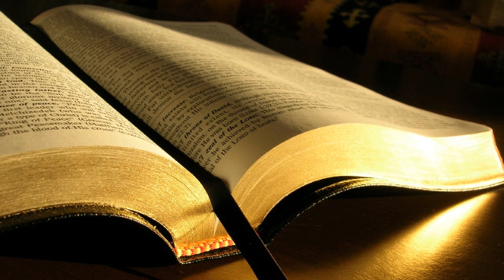Judecatori 11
Judecători 11
1. Ghiladitul Iefta, fiul unei prostituate, era un razboinic viteaz, fiind fiul lui Ghilad.
2. Sotia lui Ghilad ii nascuse fii, iar cand acestia au crescut mari, l-au izgonit pe Iefta, zicandu-i: Tu nu vei avea mostenire in familia noastra pentru ca esti fiul unei alte femei!
3. Iefta a plecat dinaintea fratilor sai si a locuit in regatul Tob. Acolo niste barbati de nimic s-au adunat pe langa Iefta si au inceput sa-l insoteasca.
4. Deci, dupa catva timp, amonitii au declarat razboi lui Israel.
5. In timp ce amonitii incepusera lupta cu Israel, cei din sfatul batranilor Ghiladului s-au dus sa-l aduca pe Iefta din regatul Tob.
6. Ei i-au zis lui Iefta:  Vino, sa ne fii capetenie ca sa ne luptam cu amonitii!
7. Dar Iefta i-a intrebat pe cei din sfatul batranilor Ghiladului:  Oare nu voi sunteti aceia care m-ati urat si m-ati izgonit din familia tatalui meu? De ce ati venit la mine acum cand sunteti in primejdie?
8. Cei din sfatul batranilor Ghiladului i-au raspuns lui Iefta:  Ne intoarcem la tine pentru ca am dori sa vii cu noi si sa lupti impotriva amonitilor. Dupa aceea, tu vei fi capetenia noastra, a tuturor locuitorilor Ghiladului!
9. Iefta i-a intrebat din nou:  Daca ma aduceti inapoi ca sa lupt impotriva amonitilor si Domnul ii va da in mana mea, voi deveni eu cu adevarat capetenia voastra?
10. Cei din sfatul batranilor Ghiladului i-au raspuns:  Domnul sa ne judece daca nu vom face intocmai cum ai zis!
11. Iefta a plecat cu cei din sfatul batranilor Ghiladului si poporul l-a pus in fruntea lui drept capetenie si conducator. Apoi Iefta a rostit din nou aceste cuvinte, inaintea Domnului, la Mitpa.
12. Dupa aceea, Iefta a trimis niste soli la regele amonitilor ca sa-i spuna:  Ce ai cu mine, de ai venit sa lupti impotriva tarii mele?
13. Regele amonitilor le-a raspuns solilor lui Iefta:  Pentru ca atunci cand venea din Egipt, Israel mi-a luat tara, de la Arnon pana la Iabok si pana la Iordan. Acum, inapoiaza-mi-o pe cale pasnica!
14. Iefta a trimis din nou soli regelui amonitilor
15. ca sa-i spuna:  Asa vorbeste Iefta: Nu Israel a luat tara Moabului si tara amonitilor
16. pentru ca, atunci cand veneau din Egipt, israelitii au mers prin pustie pana la Marea Rosie si apoi si-au continuat drumul pana la Kades.
17. Israel a trimis atunci soli regelui Edomului, rugandu-l sa-i lase sa treaca prin tara lui, dar regele Edomului nu i-a ingaduit. A mai trimis soli si regelui Moabului, dar nici acesta nu a acceptat. Astfel, Israel a ramas la Kades.
18. Apoi au calatorit prin pustie, au inconjurat tara Edomului si tara Moabului, au ajuns in partea de rasarit si si-au asezat tabara dincoace de Arnon. Deci nu au pasit pe hotarul Moabului, intrucat Arnon facea parte din teritoriul Moabului.
19. Atunci Israel a trimis soli lui Sihon, regele amoritilor, rege al Hesbonului. Israel l-a rugat sa-l lase sa treaca prin tara lui ca sa ajunga la locul lui.
20. Dar Sihon nu a avut incredere in Israel ca sa-l lase sa treaca prin teritoriul lui, ci si-a adunat poporul, a venit la Iahat si s-a luptat cu Israel.
21. Insa Domnul, Dumnezeul lui Israel, l-a dat pe Sihon si pe toti oamenii sai in mana lui Israel. Ei i-au invins si astfel Israel a ocupat tot teritoriul amoritilor care locuiau in aceasta tara.
22. Ei au mostenit tot teritoriul amoritilor de la Arnon pana la Iabok si din pustie pana la Iordan.
23. Acum, dupa ce Domnul, Dumnezeul lui Israel, i-a izgonit pe amoriti dinaintea poporului Sau Israel, tu sa-i ocupi teritoriul?
24. Oare nu vei mosteni tu ceea ce iti da in stapanire zeul tau Chemos? Deci si noi vom mosteni tot ceea ce Domnul, Dumnezeul nostru, va dezmosteni de la altii pentru noi!
25. Crezi ca esti mai puternic decat Balak, fiul lui Tipor, regele Moabului? S-a certat el oare vreodata cu Israel sau s-a luptat el impotriva lui?
26. Israel locuieste de trei sute de ani in Hesbon si in satele dimprejurul lui, in Aroer si in satele dimprejurul lui si in toate cetatile care sunt pe malurile Arnonului. De ce nu le-ati luat in tot acest timp?
27. Eu nu ti-am gresit cu nimic, iar tu imi faci rau luptandu-te cu mine. Domnul sa judece astazi! El sa fie Judecator intre israeliti si amoniti!
28. Regele amonitilor nu a luat in seama mesajul pe care i l-a trimis Iefta.
29. Atunci Duhul Domnului a venit peste Iefta. El a strabatut Ghiladul si Manase, a trecut prin Mitpa Ghiladului si din Mitpa Ghiladului a inaintat impotriva amonitilor.
30. Iefta a facut un juramant inaintea Domnului, zicandu-I: Daca ii vei da in mana mea pe amoniti,
31. atunci oricine ma va intampina la portile locuintei mele, cand ma voi intoarce in pace de la amoniti, va fi al Domnului si il voi aduce ca ardere de tot!
32. Iefta a inceput lupta impotriva amonitilor si Domnul i-a dat in mana lui.
33. El i-a macelarit de la Aroer pana la intrarea in Minit si pana la Abel-Cheramim, distrug